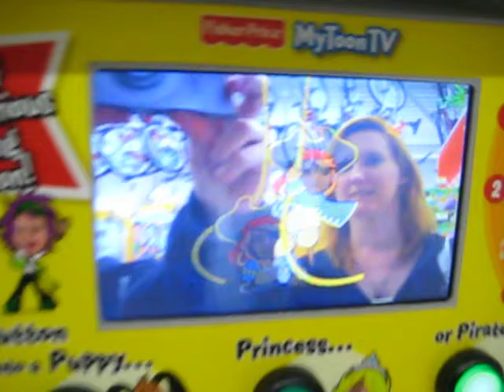wal mart adventures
kids section is fun